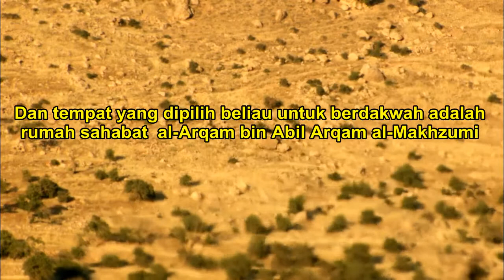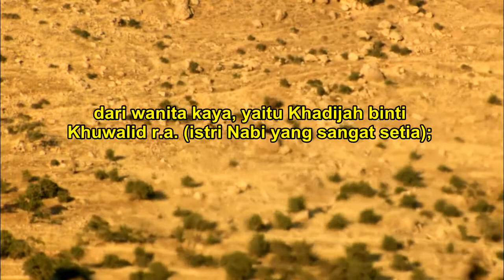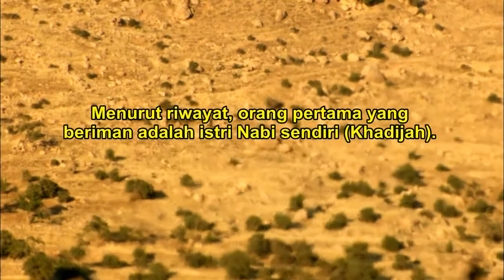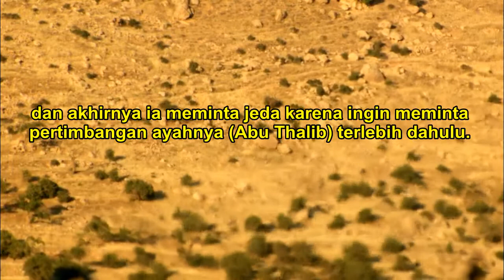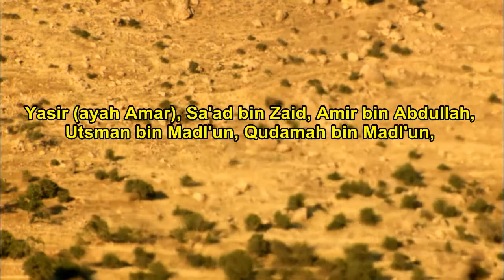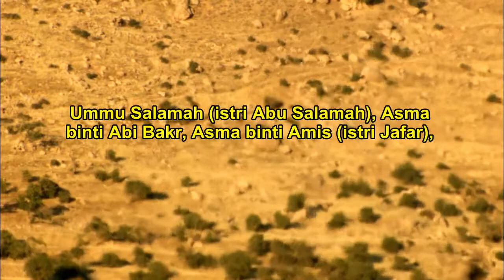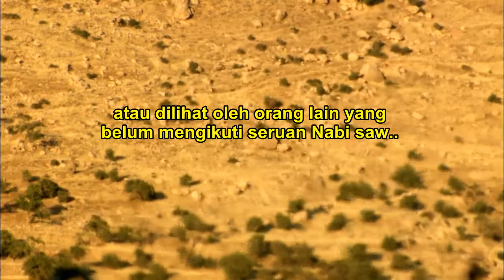Dakwah Nabi Muhammad Secara Sembunyi-sembunyi - Episode. 28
Dakwah Nabi Muhammad Secara Sembunyi-sembunyi - Cara Nabi Menyebarkan Islam di Awal Masa Dakwah.

Dalam video ini, kami akan membahas bagaimana Nabi Muhammad menyebarkan Islam secara sembunyi-sembunyi di awal masa dakwah. Kami membahas cara-cara yang dilakukan oleh Nabi Muhammad untuk menyebarkan Islam, seperti dengan berkumpul di rumah-rumah kecil, berdakwah secara diam-diam, dan menggunakan kecerdasan beliau untuk memenangkan hati orang-orang Mekkah.

Video ini didasarkan pada referensi sejarah yang akurat dan diambil dari berbagai sumber, seperti buku-buku sejarah. Kondisi sosial, politik, dan agama di Mekkah pada saat itu yang menjadi tantangan bagi dakwah Nabi Muhammad di awal masa dakwah.

Dapatkan buku-buku terbaik sejarah Nabi Muhammad, diantaranya:

- Kelengkapan Tarikh Nabi Muhammad - K.H. Moenawar Chalil
- Sirah Nabawiyah Ar Rahiq al-Makhtum - Syaikh Shafiyurrahman Al-Mubarakfury
- Dan buku sejarah Nabi Muhammad lainnya serta kisah para sahabat nabi.